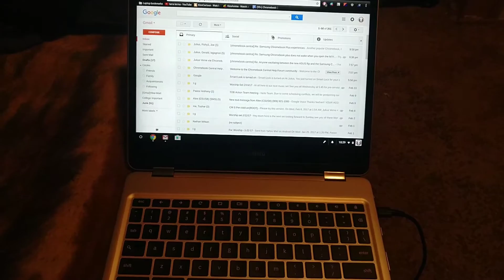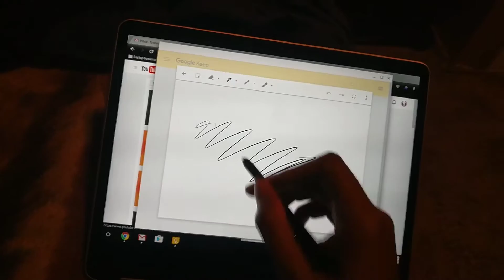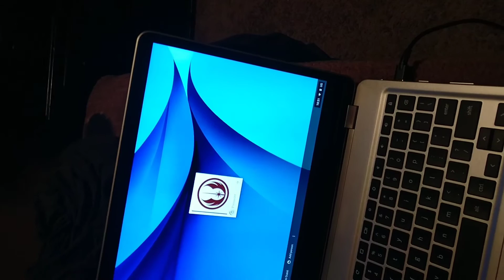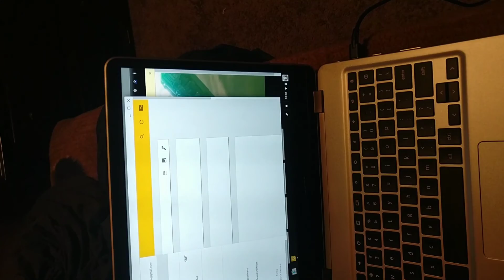Samsung Chromebook Plus Screen Off Issue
The problem I'm having with my fantastic chromebook plus :(

Things I have tried:

PowerWash
HardReset
Turning the device on and off multiple times.
On Charger/Off Charger.
Usb Recovery for chromebooks.

If you have any suggestions or questions, you're welcome to ask!